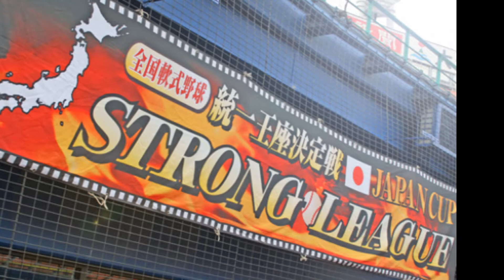草野球で活躍するピッチャー 永田大輔投手（相模ランバーズ 神奈川）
草野球のピッチャーってどんなレベルなの？ストロングリーグ夏季選抜大会SS2011BEST4進出投手：永田投手のピッチングです。もう10年近くリーグで投げています。当初は馬力満点でしたが現在は大人のピッチング。むしろ執念のピッチング。草野球の醍醐味です。

What is the level of Japanese baseball pitcher? Strong summer league pitcher advance SS2011BEST4 Contest: Nagata pitcher is pitching. Throw in the league has nearly 10 years. Horsepower is now perfect score was initially pitching for adults. Instead of pitching obsession. The thrill of baseball.